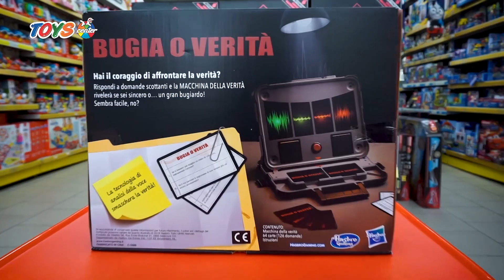Toys Center – Gli imperdibili: Bugia o Verità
Oggi siamo nel punto vendita di Firenze Quirico, con la store manager Vittoria Caciotti, che ci presenta Bugia o Verità, il gioco che vi farà passare serate super divertenti coi vostri amici, grazie al “rilevatore di bugie” con cui capirete subito se chi sta rispondendo mente oppure no.